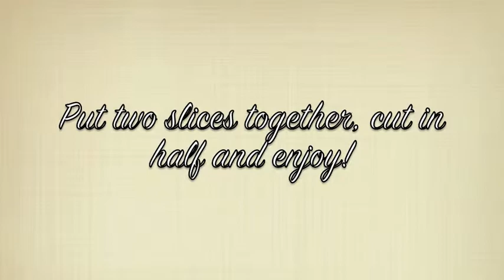How to make a PB&J.mov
How to Video for CSIS at Marist College. How to Make a PB&J